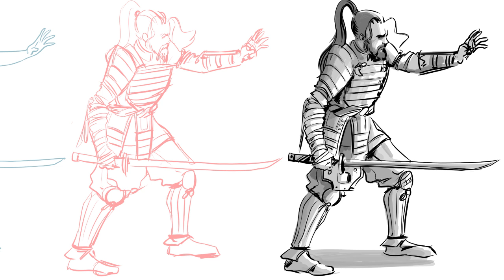DISEGNARE CON IL BODY KUN ✎Boban Pesov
Avete mai provato a disegnare e divertirvi con il Body Kun?

ACQUISTA BODY KUN (M) ✔
ACQUISTA BODY KUN (F) ✔
ACQUISTA BODY KUN MUSCOLOSO ✔

TOUR  NAZIVEGAN HEIDI

NAPOLI 16/06
Star Shop in Via Vico S. Giuseppe Cristoforo n.3

ROMA 17/06
Feltrinelli, via Appia Nuova 427
dalle ore 18.00
Special Guest: GIUSEPPE CRUCIANI

MILANO 30/06
Alastor
(orario da definire, seguire la pagina di NaziVeganHeidi)

GENOVA 01/07
Comics Corner

RIMINI 23-24/06
Festival del Web e del Marketing
(orari firma copie da definire, seguire la pagina di NaziVeganHeidi)